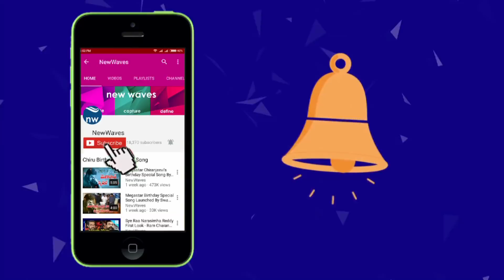తుస్సుమన్న బిగ్ బాస్‌ | Bigg Boss 2 Telugu : No Suspense Over Shyamala's Elimination | New Waves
Apperently Anchor Shyamala has created  an embarassing situation for Bigg Boss Telugu 2 show organizers. Shyamala, seemed to be over excited after her elimination from Bigg Boss House, put up an image post on Twitter and Facebook with her kid, saying that she is back at her home. After getting an alert from Bigg Boss 2 house she has deleted her post on social media sites. But perhaps unknowingly she has spoiled the entire episode which was telecasted on 8 July 2018 as everything was revealed much  before the show.